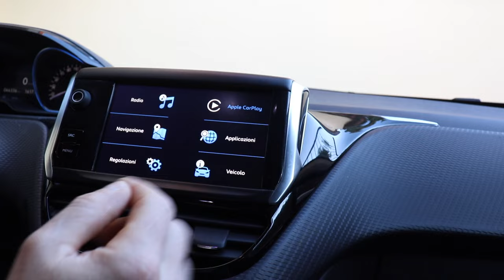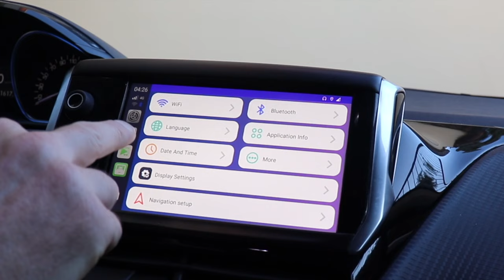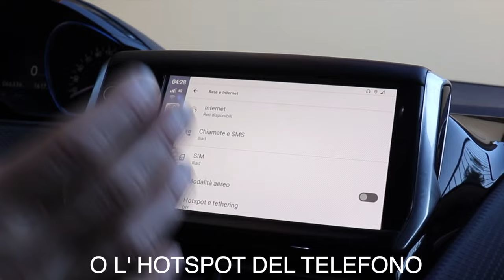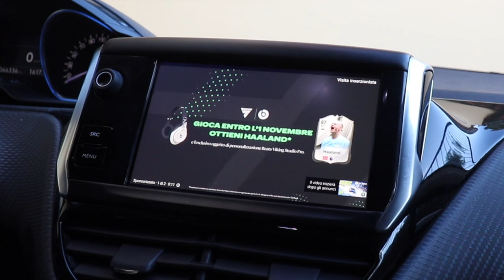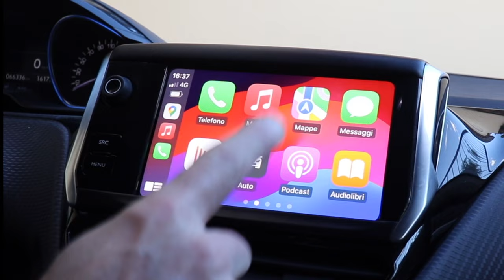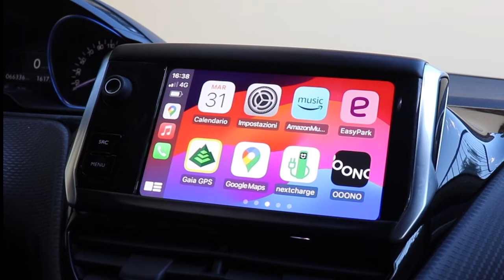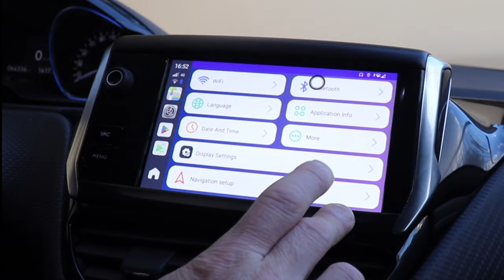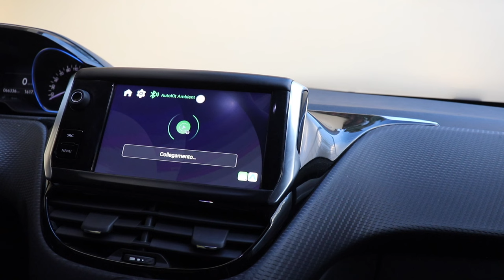YOUTUBE NETFLIX in AUTO con ANDROID 13 e ANDROID AUTO APPLE CARPLAY WIRELESS Con CARLINKIT BOX 2023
Link Utili

         ❖❖❖❖❖❖❖❖❖❖❖❖❖❖Contatti❖❖❖❖❖❖❖❖❖❖❖❖❖❖❖